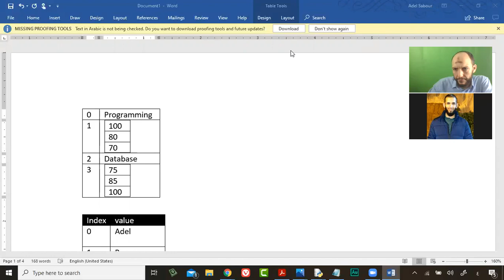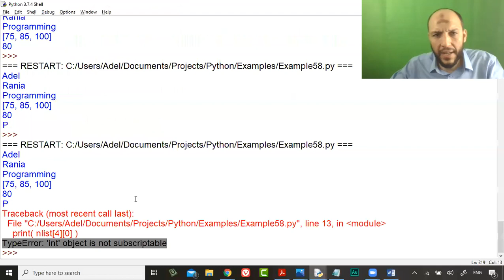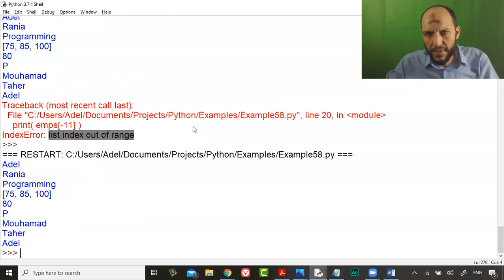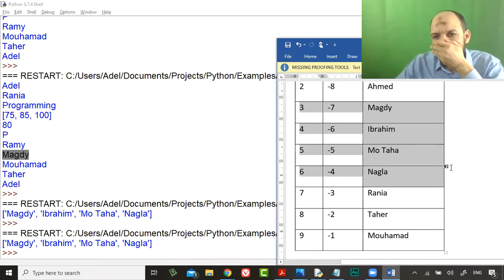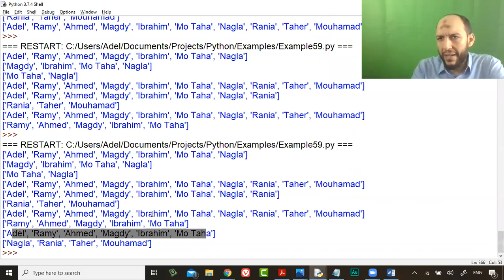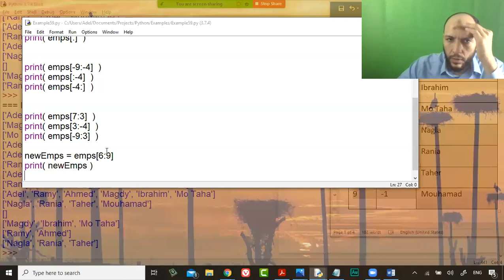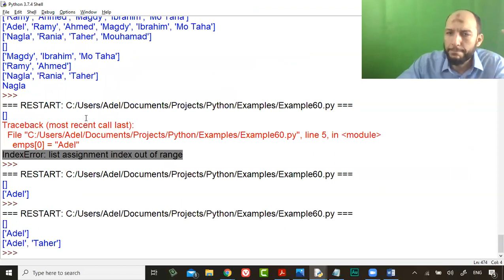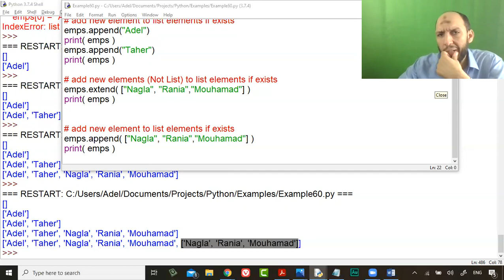19 Python Course L5 List, index and negative index, slicing list, append, extend